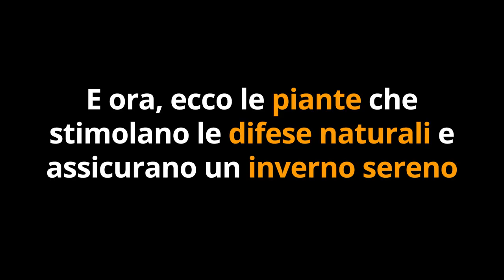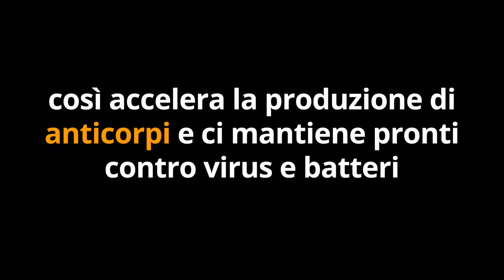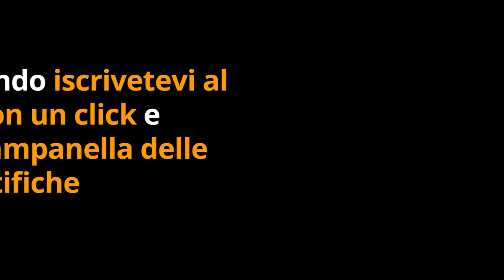PREVIENI INFLUENZA e MALANNI STAGIONALI con questi RIMEDI NATURALI POTENTI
Ciao amici! Con i primi freddi è il momento di fare prevenzione contro l'influenza e i malanni stagionali. E quale modo migliore se non usare i rimedi naturali? Ecco i migliori e più efficaci secondo la Naturopatia.

🌱 INTEGRATORE con ECHINACEA

🌱 SOSTIENI il SISTEMA IMMUNITARIO con CURCUMA e PEPE NERO!
SIMO10
(tutto grande!)

2. Mettete i prodotti che vi interessano nel carrello e procedete con il pagamento cliccando sull'icona del CARRELLO in alto.

3.Nella pagina del pagamento, sotto l'elenco dei prodotti, c'è la scritta "Codice coupon".

Nota bene

Simona Vignali